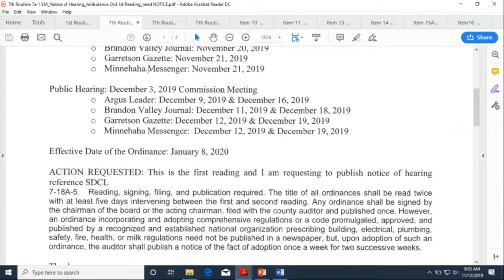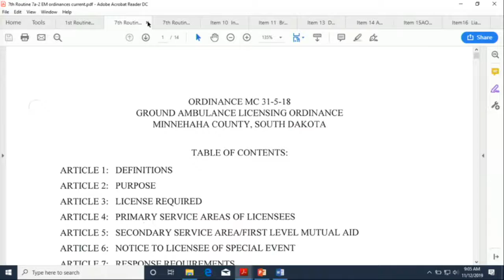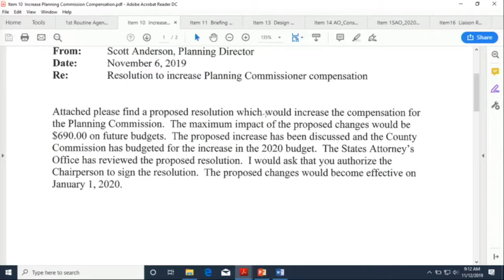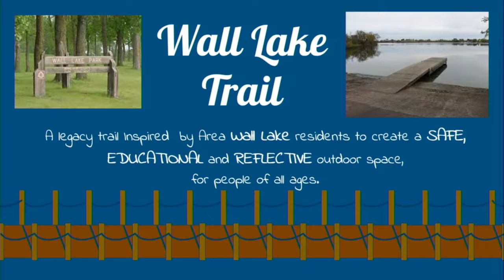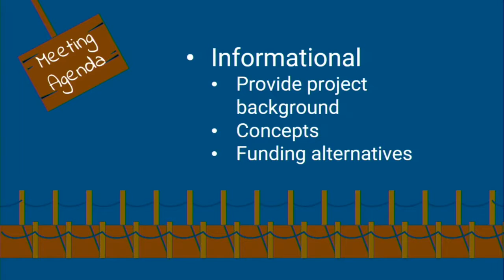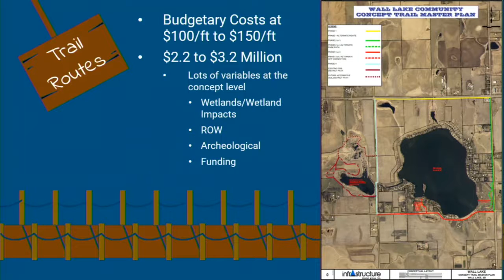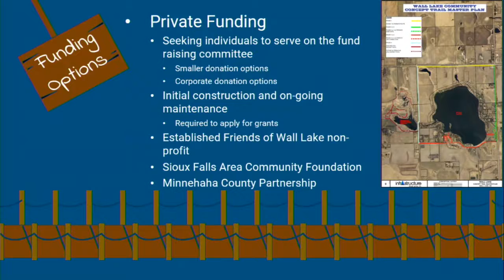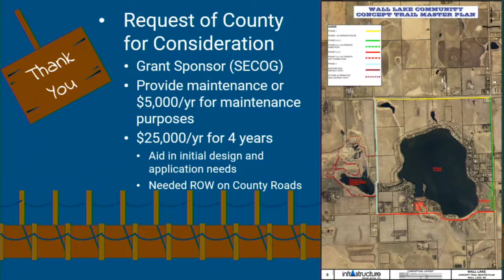2019-11-13 Minnehaha & Lincoln County Commission Meeting November 12th, 2019